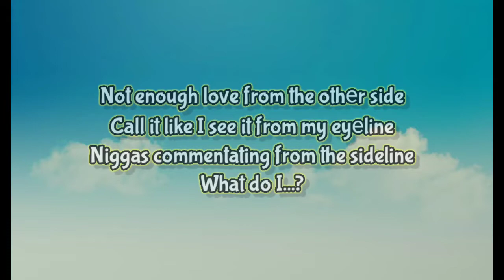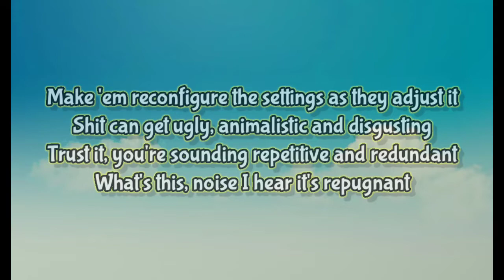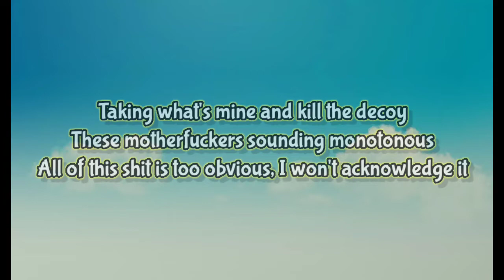K.A.A.N - I SEE ( LYRICS )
Intro]
"These hoes is too small, I'm sorry I can't see shit. What about you Mortimer?"
"Not too well, not too well."
"I mean, how we gon' kill some shit if we don't know what we're killing, we can't see shit!"
"Now hold on, hold on. If the horses can see, we don't need to see."

[Chorus]
A whole lotta them out there, ain't none like me
The same old shit, everything looking like a repeat
Niggas taking blueprints running with 'em like a track meet
A fucked up game, nigga you can play that not me
A goddamn wasteland, niggas shot down in the streets
Too many hands out looking for a favor from me
Not enough love from the othеr side
Call it like I see it from my eyеline
Niggas commentating from the sideline
What do I...?

[Verse 1]
Tell 'em I don't like it, it's a lot of biting niggas, writing repetitive stories I know
Who invited you niggas to a seat at the table, you could never be the star of the show
Impact, impact, impact, you lack all that
Get back, get back, get back, you better fall back
Relax, relax, relax, you not really with it
It's a thin line and a tightrope that you walking nigga
Make 'em reconfigure the settings as they adjust it
Shit can get ugly, animalistic and disgusting
Trust it, you're sounding repetitive and redundant
What's this, noise I hear it's repugnant
Won't adhere to discussions
Make it clear I'm disgusted
I refuse to fear nothing
I won't stop, I'll keep running
Adrenaline pumping, my heart thumping, yes god
[Chorus]
Not enough love from the other side
Call it like I see it from my eyeline
What do I...?

[Verse 2]
Top of the top, where is you at?
Right at your neck, niggas are cap
Michelin ass, I would suggest
That you go invest in yourself, before you take the time to go invest in someone else
Nigga I'm swimming upstream like Phelps
The living definition of tunnel vision 'cause I don't see nothing else
I'd rather die trying than crying and begging for help
I'm motivated on my mission, driven by the vision
[?], gotta go and get it
[?] with the villains, they're menacing and I'm making a point to show that I am with it
It's complicated, I'm gifted, I'm outer space with the image
I'm not in tune with these niggas, it's obvious that I'm different
It's not a question of skill the build I destroy
Taking what's mine and kill the decoy
These motherfuckers sounding monotonous
All of this shit is too obvious, I won't acknowledge it